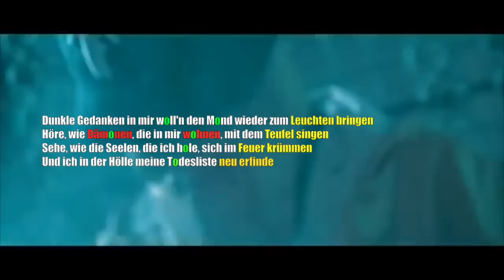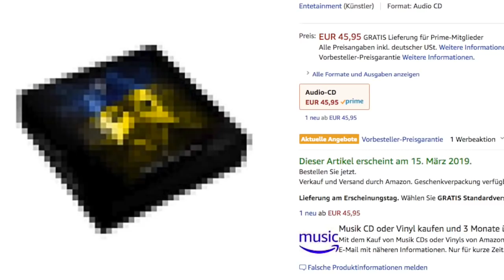EnteTainment: Kampfansage - ANALYSE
EnteTainment: Kampfansage - ANALYSE seiner Technik und Punches
EnteTainment: Teufel sei dank (vorbestellen)